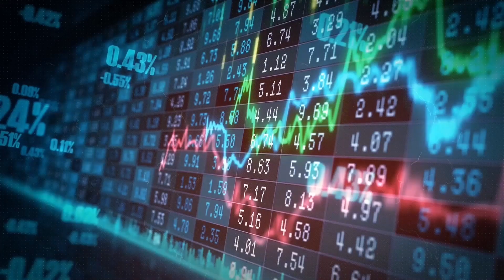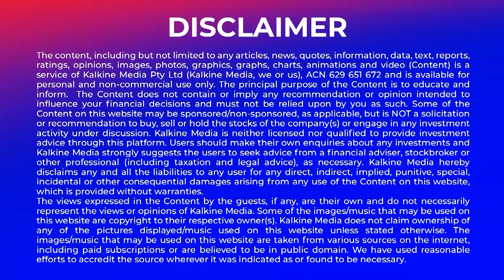Tesla recalls more than two million cars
US electric car giant Tesla is set to recall over two million vehicles in its home market due to concerns about its semi-autonomous driving technology.